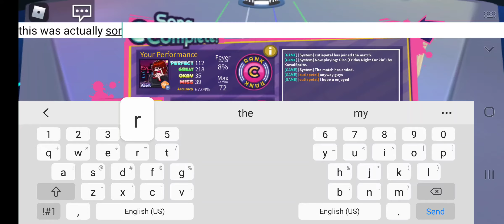Trying RoBeats on a mobile! **HARD** | Cutie Petal & Pinkie Flower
Hey guys!
Welcome back!
Today, I decided to try RoBeats on a mobile since I know that a lot of people play on Mobiles!
This was ACTUALLY hard!